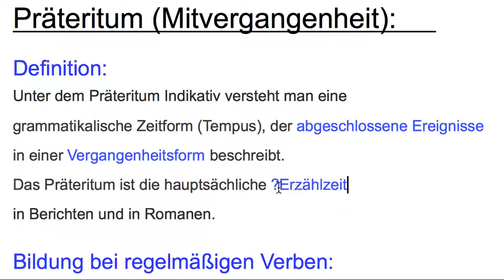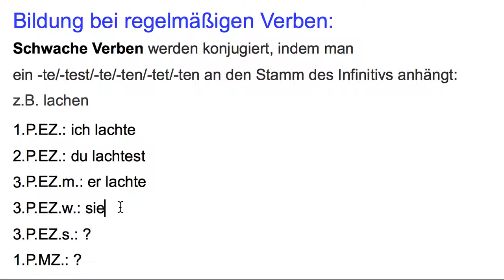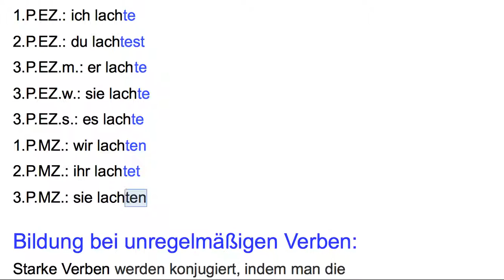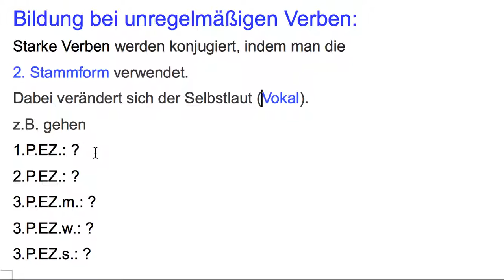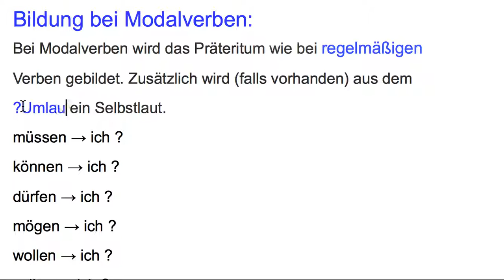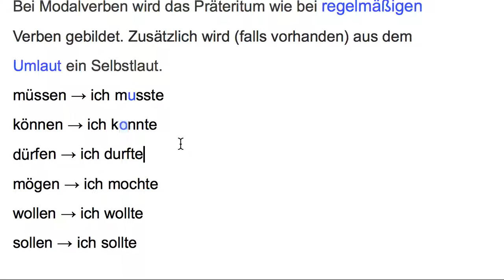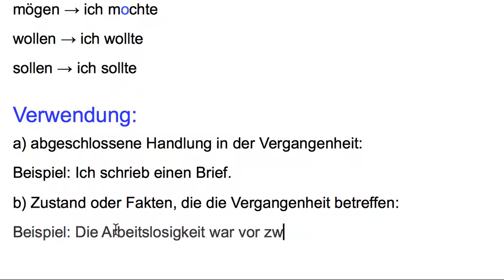Präteritum Bildung und Anwendung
Hier wird die Zeitform der Präteritums Indikativ besprochen.